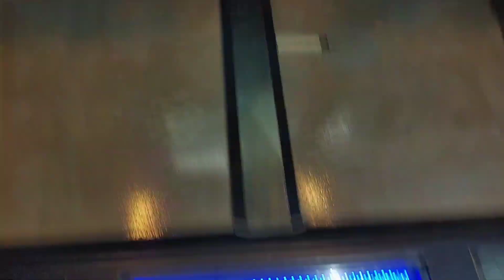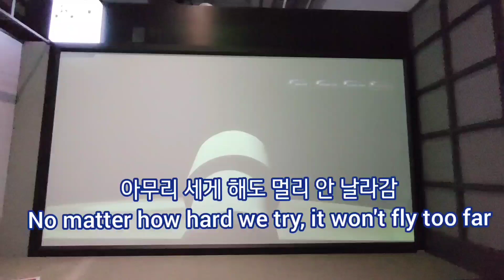과학관?! 수학여행 마지막 날 브이로그 Museum?! Two nights and field trip vlog (last day)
안녕하세요. 반달곰입니다.
오늘의 영상은 수학여행 마지막 날 브이로그입니다.
한 달 동안 영상을 올리지 않아서 정말 죄송합니다.

Hello, It's Asiatic Black Bear.
Today's video is the last day of the school trip.
I'm so sorry I couldn't upload it for a month.

BGM